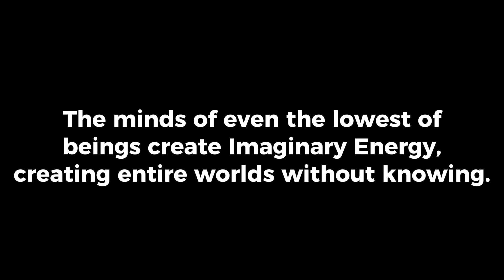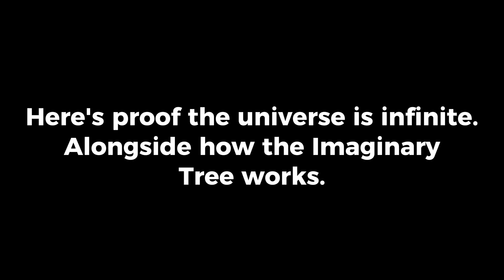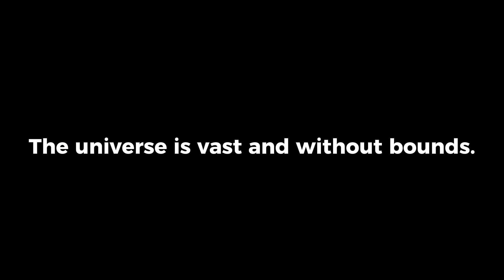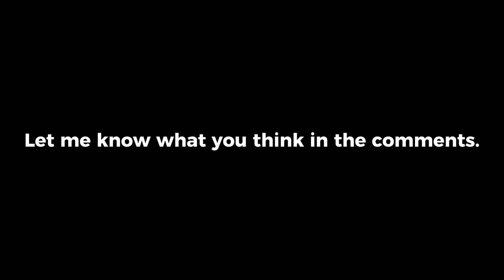Scaling Honkai: Star Rail